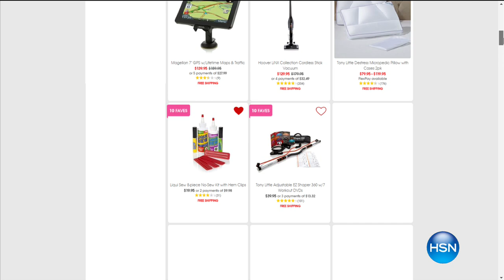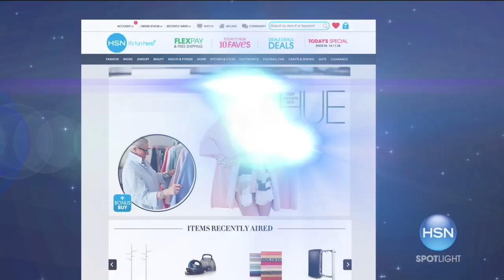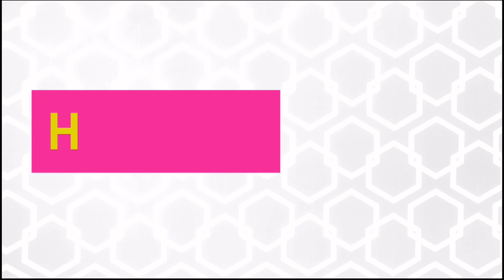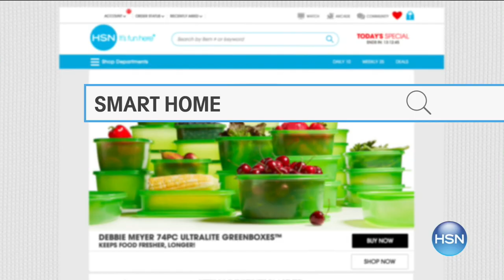HSN | Moonlight Markdowns featuring Fashions 08.29.2016 - 04 AM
See newly marked down merchandise first featuring Fashions